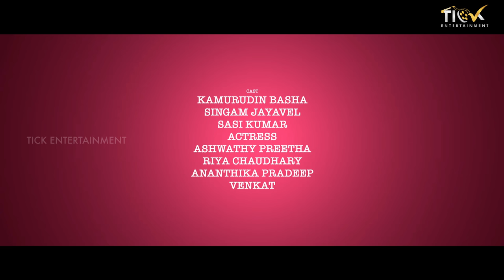Anything But Kalyanam | Episode 02 | Tamil Web Series | English Subtitles |Ft. Kamur, Ashwathy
A guy who’s a struggling Director and a girl who’s a successful to host are in a live in relationship. The girl one day gets fed up with him not signing a proper offer nor wanting to get married to her  decides to leave him. Also there’s a single mother who’s their neighbor falls in love with him. Who does he end up with? does he sign his first movie? What are all the hurdles he face? This is the entire story wrap of Anything But Kalyanam

EPISODE WILL BE RELEASING EVERY WEDNESDAY 4PM!!!

Produced by Tick Entertainment

TS Ranganathan
Abhishek Prakash

Nelson Vasudevan

Cinematographer
Prasanth VP

Editor
Sri Watsan

Music
Dhivakar K

DI Colorist
Kirubaraj Prince

Cast
Kamurudin Basha
Singam Jayavel
Sasi kumar
Actress
Ashwathy Preetha
Riya chaudhary
Ananthika pradeep
Venkat

MUSIC
Violin - Shankar Surendran
Flute - Mohan

SINGERS
Megasraj
Dhivakar K

SFX
Sai G & Team

Dubbing Artist
Sreeranjani Vasudevan
Keerthi
Jazz

Dubbing Studio
Gray Studio

Executive producers
Bothan Raj
Jaiwanti sivakumar

Line producer
Vigneswaran
Rahul

Finance Team
Amit Shyam Jha
Usha U
P Muthumanikandan
Ganeshkumar S
Kamraj S

Giri Team
Gayathri S
Arunkumar Venkatesan
Amar Girish H
Rajkamal M
Nable Anison
Sudharsan V
Poobalan R
Vignesh E
Balan G
Kirthiga P
Jeevitha A
Dhaksna Moorthy S
Kalaiselvan A
Ellappan G
Saravanan Sundar
Iyer Srinivas
S Ramanarayanan
TS Kashi Vishwanathan
Meenakshi Balu
Sharada Prakash